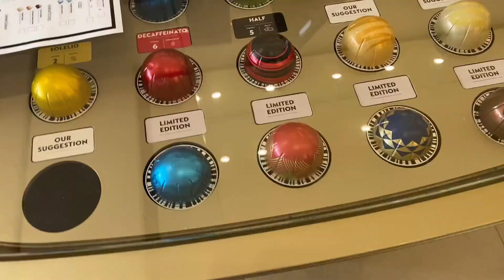CAN’T BELIVE I FOUND THIS DRESSES IN STORE - VLOGMAS DAY 18 | BLAIR KHODAGHOLIAN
CAN’T BELIVE I FOUND THIS DRESSES IN STORE  - VLOGMAS DAY 18

ELEMIS ADVENT CALENDER

STYLE

PUFF SLEEVE SWEATER SIMILAR
NECKLACE SIMILAR
PEARL CUFFS
OPEN BACK SEQUIN DRESS
PUFF SLEEVE SEQUIN DRESS
KNIT JOGGERS
SWEETHEART NECL TOP
CASHMERE BED SOCKS

BEAUTY

BY TERRY CC SERUM
TINTED MOISTERIZER

HOME

SIDE TABLE LAMP
COFFEE MACHINE
COFFEE MUG
NESPRESSO HALF CAFFEINATED CAPSULE
NESPRESSO DECAFF
THE WHITE COMPANY VASE
WINE GLASS
FIRESIDE CANDLE
MARBLE TRAYSIMILAR